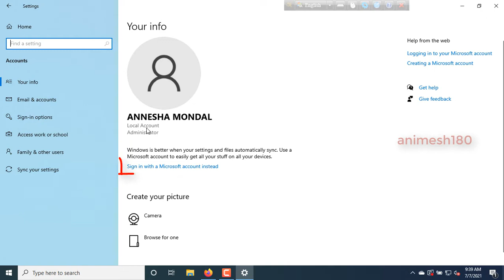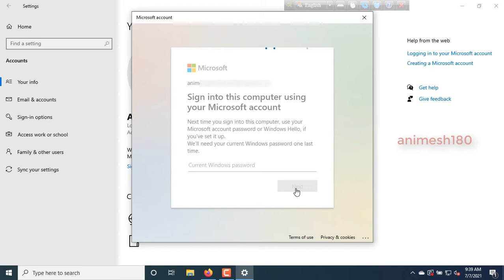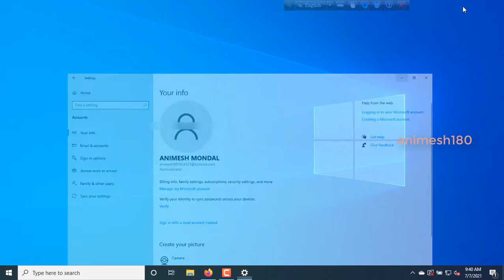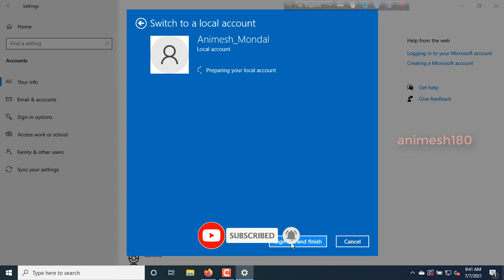How to Add or Remove Microsoft Account on Windows 10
In this video we will see How How to Add and Completely Delete Microsoft Account on Windows 10 . How to manage user account settings on Windows 10

How to remove Microsoft account data from Windows 10

    Open Settings.
    Click on Accounts.
    Click on Email & accounts.
    Under the "Accounts used by other apps" section, select the Microsoft
           account that you want to delete.
    Click the Remove button.
    Click the Yes button.

Topics addressed in this tutorial:
unlink microsoft account from windows 10
How to add a Microsoft account to your Windows 10 PC
remove microsoft work account from windows 10
How to use a Microsoft account in Windows 10
remove microsoft account windows 10
remove microsoft account from windows 10 without password
no option to remove microsoft account from windows 10
how to remove microsoft account from windows 10 login screen
remove microsoft email account from windows 10
windows 10 remove accounts used by other apps